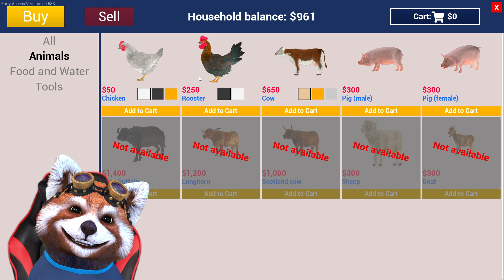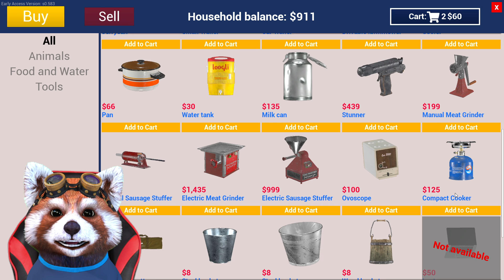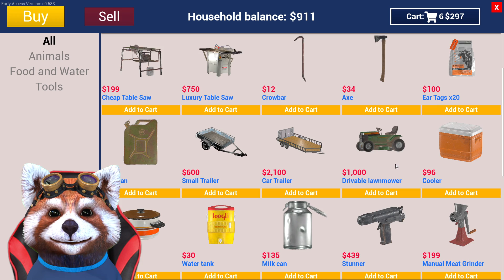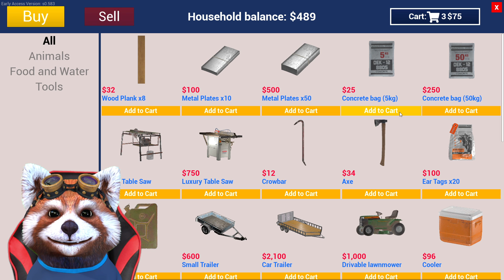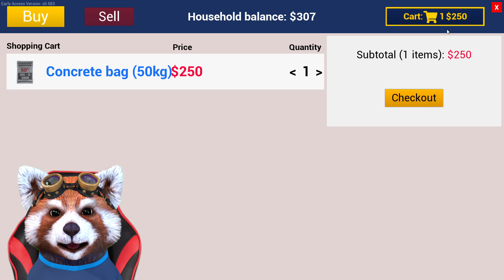COCIOABA MEA! Ai Curaj Sa Locuiesti Aici?! VIATA LA FERMA